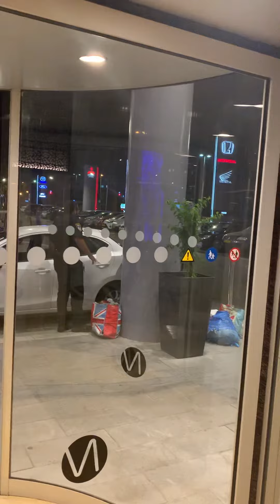Barry collecting his belongings after been thrown out the car of someone that said they would help